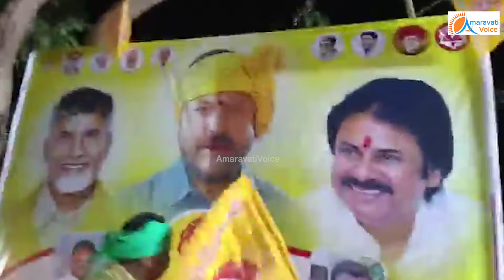వైసీపీ ఎమ్మెల్యే అబ్బయ్య చౌదరి ఇంటి ముందు, సైకో పోవాలి పాట పెట్టించి, బైక్ ర్యాలీతో రచ్చ లేపిన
వైసీపీ ఎమ్మెల్యే అబ్బయ్య చౌదరి ఇంటి ముందు, సైకో పోవాలి పాట పెట్టించి, బైక్ ర్యాలీతో రచ్చ లేపిన చింతమనేని..